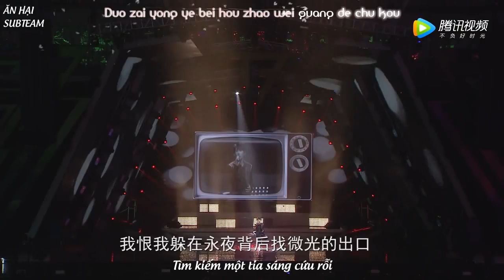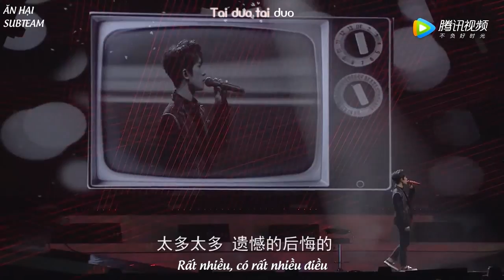[Vietsub] [13082017] TFBOYS 4 ALIVE CONCERT - Cuộc sống 《生生》 Dịch Dương Thiên Tỉ 易烊千玺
Vtrans + Sub: Ăn Hại subteam